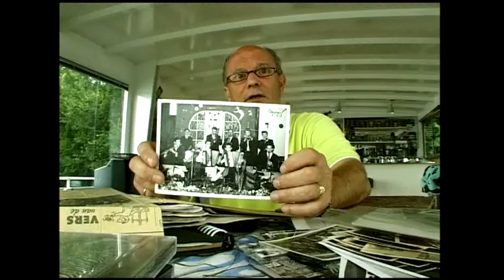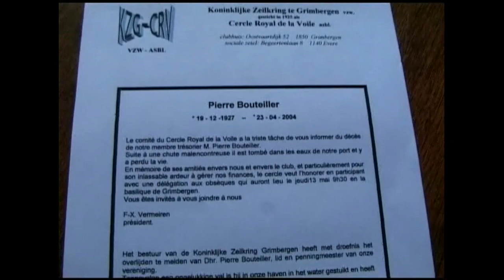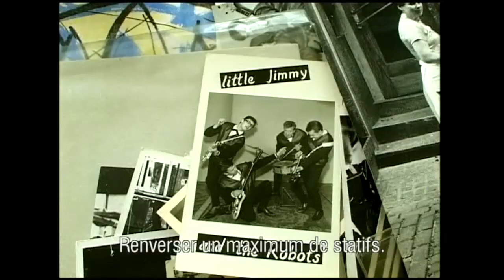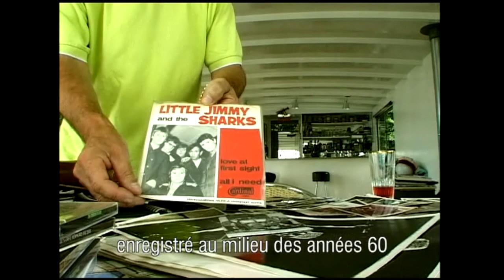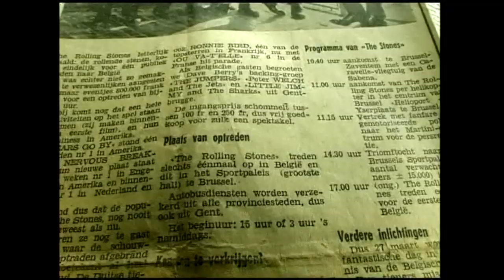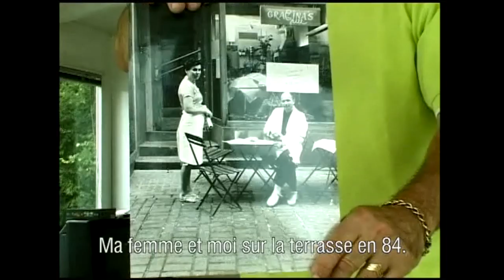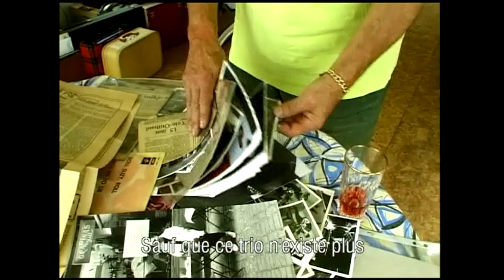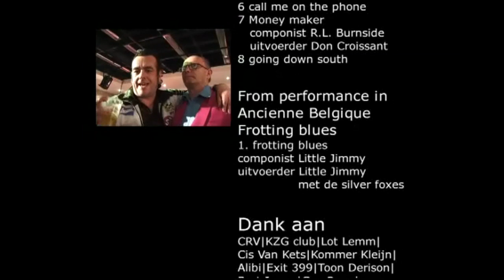Little Jimmy (a documentary by Marijke Van Kets)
Little Jimmy - The Original Belgian Blues Tiger (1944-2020)

This wonderful documentary about the artist Little Jimmy aka Don Croissant was first released in 2006 and was directed by Marijke Van Kets. It’s now made public to honor his memory. Jimmy passed away unexpectedly on the 5th of January 2020, at the age of 75. In the years following the end of the documentary Jimmy kept playing in bars and on festivals all over the country. In March 2019 he released the highly acclaimed come-back album ‘Blues Rebel’ (SMT-012, Sing My Title).

Many thanks to Marijke Van Kets and Lucas Jodogne to grant permission to publish.

Discography:
Love At First Sight/All I Need (1966) - Little Jimmy And The Sharks
My World's Beginning/You Ain't Got The Feeling (1969) - The New Inspiration
Roll Suzy Roll/Teach Me To Lie (1972) - Little Jimmy & The Rock & Roll High School
Live At The Club (1996) - Don Croissant
Loaded With Extras (1998) - Don Croissant
Boogie With The Bluestiger (2000) - Don Croissant
Tiger Tapes (2002) - Don Croissant
Tiger Tapes (2015) - Don Croissant, rerelease on vinyl, limited edition 300 copies and digital release, Label; Sing My Title, Catalog n°; SMT-002
Blues Rebel (2019) - Little Jimmy, CD, vinyl and digital, label; Sing My Title, Catalog n°; SMT-012
Both Tiger Tapes (LP) and Blues Rebel (CD/LP) are still in stock and available

Press:
In August 2019, De Tijd spoke with Little Jimmy. The interview was followed by this beautiful career overview, recorded by journalist Tom Peeters: